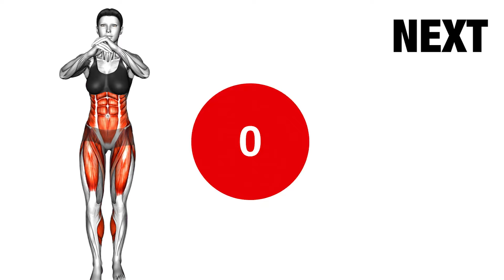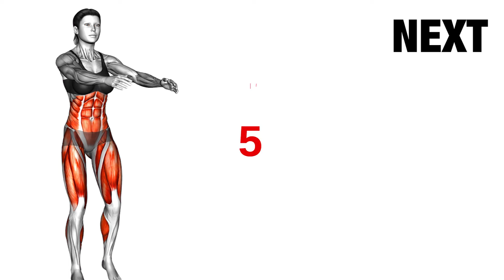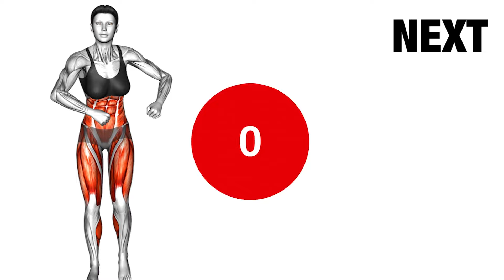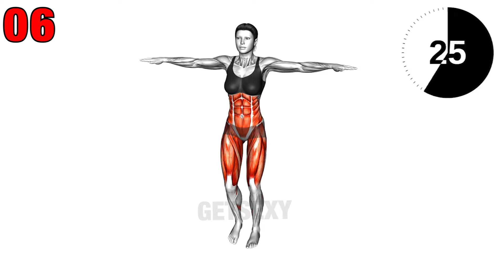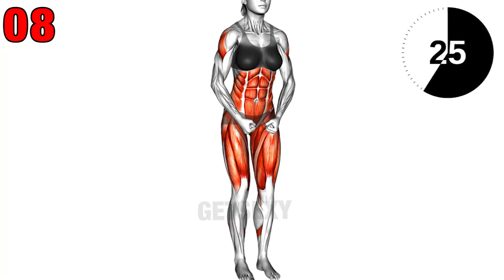Get A Flat Belly in Just 10 Days - Top 10 Belly Fat Exercises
Get A Flat Belly in Just 10 Days - do 2-3 sets of this workout daily then look in the mirror!bellyfat